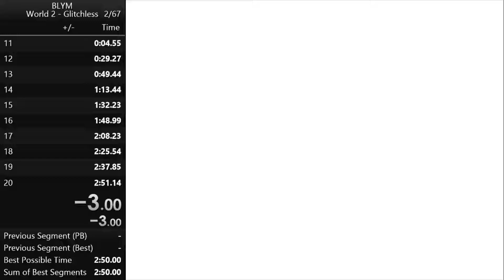BLYM - World 2 Glitchless speedrun in 2:50:500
Speedrun of the second world in BLYM, a nice short puzzle platformer game.
The puzzles start to show off here.